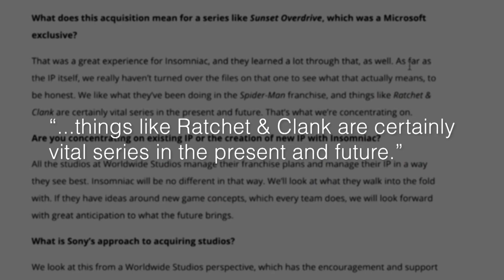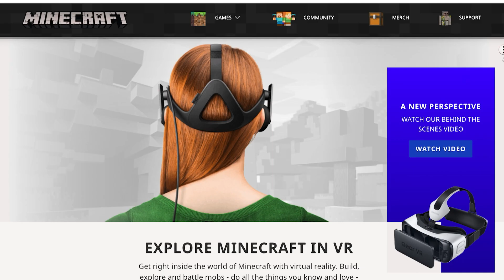Will There Be Any New Ratchet & Clank Soon? | Ask SP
This week you asked us: what's happening with Ratchet & Clank games and movies? What are some good strategy games? And when is Minecon?

-- MORE GGSP --

Due to the family friendly nature of GGSP, we have to keep the comments section clean, so all comments are held for approval and may not be approved outside of business hours. Comments with swearing or inappropriate content will not be approved. Thank you for your patience and understanding!